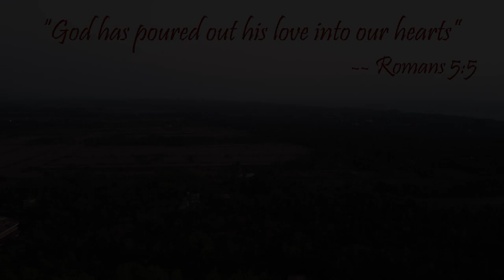Augusto & Valary | Pre - Wedding video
Pre-wedding video | Augusto & Valary

Videography & Editing by: Nivin Rodrigues - 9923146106
Song: Take My Hand - Emily Hackett & Will Anderson of Parachute